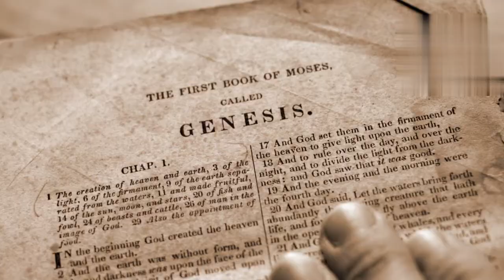A CIDADE DE PEDRA. INDIANA JONES ESTEVE AÍ!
Vídeo sobre a cidade vermelha,e suas lendas